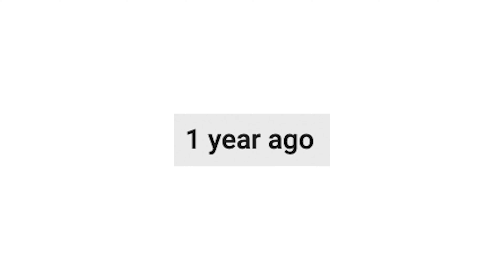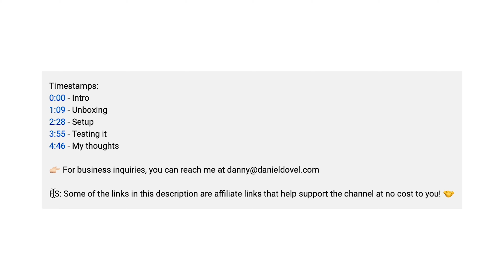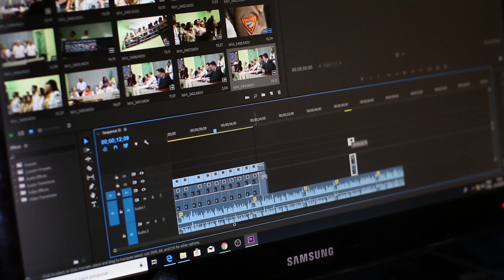How Much Money I Make On YouTube with 1,000 Subscribers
Much more than I expected...